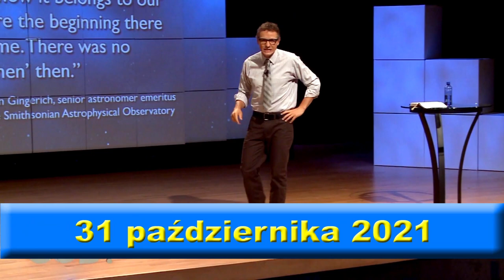Zaproszenie na cykl spotkań z Davidem Asscherickiem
"BÓG? Czy on istnieje?" – to oparte na Biblii świeże spojrzenie na tajemnice dotyczące Boga. To także próba znalezienia odpowiedzi na trudne pytania egzystencjalne, m.in. takie  jak:

✔ Co nadaje sens życiu?
✔ Skąd wiesz, że Bóg istnieje?
✔ Czy możemy zrozumieć dobro bez zła?
✔ Czy jest coś takiego jak moralność absolutna?
✔ Czym jest prawda?
✔ Czy mamy wpływ na własne przeznaczenie?
✔ Czy religia i nauka są ze sobą zgodne?
✔ Co czeka nas po śmierci?
✔ Czym jest miłość?

Prelegentem spotkań jest ceniony mówca, pastor David Asscherick ze Stanów Zjednoczonych. Odcinki premierowe ukazują się od 31 października do 8 grudnia 2021r. w każdą niedzielę i środę o godz. 18.00 na kanale